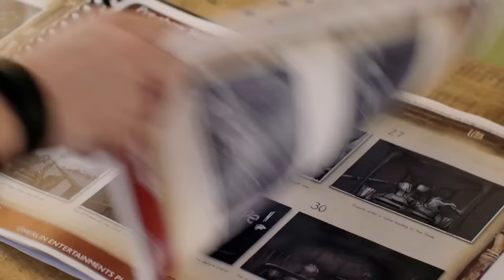Vital Precision: Building a Wooden Roller Coaster | FD Engineering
Alton Towers is the UK’s most popular theme park, attracting millions of visitors each year on some of Britain’s most thrilling roller coasters. The rides are designed to bring us face to face with our deepest fears. Where we can put ourselves in peril, safe in the knowledge that we’ll come to no harm. But on June 2nd 2015, something went very wrong. Two carriages collided on one of the park’s most popular rides, the Smiler. 16 people were injured, five of them seriously. The ride was closed for the rest of the season and visitor numbers dropped.

For the past three years the park has been working on how to attract the public back. As well as installing new safety features throughout the park they began developing a new, and even scarier, ride. For inspiration they turned to the themes that also inspired a 70s cult horror movie. The Wickerman. The film goes behind the scenes as the new ride is built, tested and launched sharing all the key moments with Alton Towers staff and rollercoaster enthusiasts from all over the UK. But will a ride based on wood, fire and ancient rituals be enough to bring the thrill seekers back?